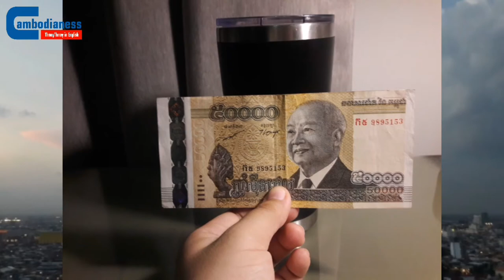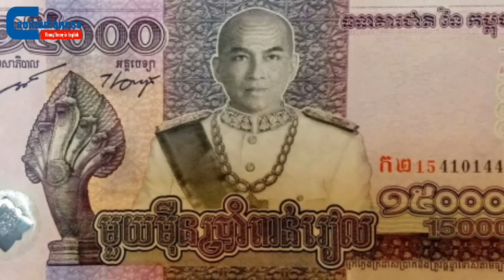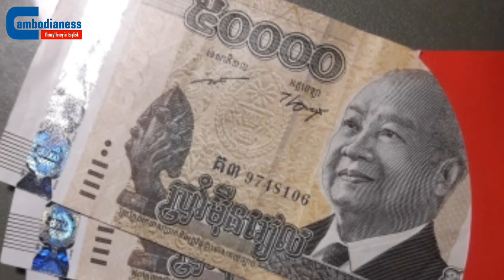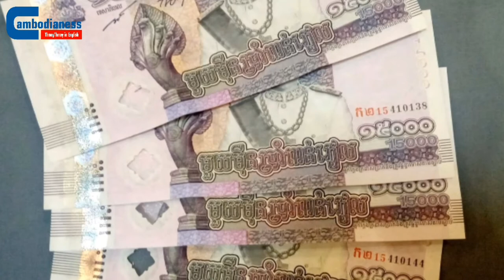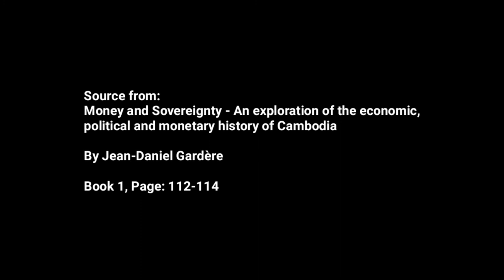The Origin of Khmer Currency "Riel"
Source: Money and Sovereignty - An exploration of the economic, political and monetary history of Cambodia” by Jean-Daniel Gardère. The book is provided by Preah Srey Icanavarman Museum.